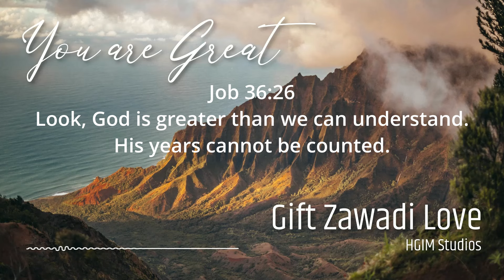You are Great- Gift Zawadi Love(Lyric Video)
Job 36:26
"Look, God is greater than we can understand.
His years cannot be counted."